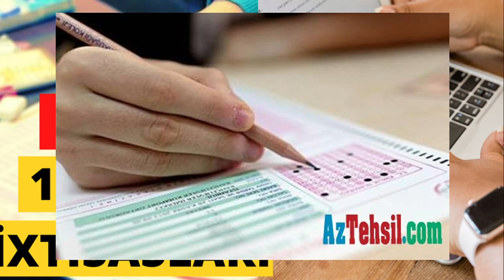5 və 12 Mart 11-ci Sinif Buraxılış İmtahanlarında Az Bal Yığanlar Bu İxtisasları Seçə Biləcək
5 və 12 Mart 11-ci Sinif Buraxılış İmtahanlarında Az Bal Yığanlar Bu İxtisasları Seçə Biləcək

11Cİ SİNİF İMTAHAN NƏTİCƏM ! (Buraxılış imtahanı),12 mart buraxılış imtahanı (riyaziyyat suallarının izahı),NƏTİCƏLƏR AÇIQLANDI!😫 2022tayfa / hansı universitet/ixtisas?🥲 / Zarifellaa,5 mart buraxılış imtahanı. Azərbaycan dili suallarının izahı. 1-ci hissə,QƏBUL İMTAHANIN NƏTİCƏSİ ! (KƏSİLDİM???),Buraxılış imtahanı 12 mart. Azərbaycan dili - 2022 (dil qaydaları) (Tam versiya),UNİVERSİTETƏ DAXİL OLDUMMM ( İMTAHAN NƏTİCƏLƏRİ,12 mart 2022 buraxılış imtahanı 11.ci sinif ingilis dili

2-ci və 3-cü ixtisas qrupları üzrə imtahan nəticələri: Bu dəfə də maksimal 700 balı toplayan olmadı
5 mart 2023 buraxılış imtahanı ingilis dili sualları izahı
CANLI, buraxılış imtahanlarının nəticələri.
güvən# nəşriyyat sınaq imtahan nəticələrinin öyrənilməsi
9 və 10 iyun IX sinif buraxlış imtahanın nəticələrini necə öyrənmək olar?
5,6 mart Buraxilis imtahani nəticələri elan olundu 😊SƏN NEÇƏ BAL TOPLADIN📢
Buraxılış imtahanının nəticələri nə vaxt açıqlanacaq?
5 mart 2023 buraxılış imtahanı, ingilis dili reading izahı
Buraxılış imtahanlarının ürəkaçmayan nəticələri – ARB Xəbər
İmtahan nəticələri nə vaxt elan olunacaq?

9 cu sinif imtahan nəticələri,

6 mart buraxılış imtahanına suallar necə gelə biler? (ümumi təkrar),12 Mart buraxilis imtahani-İngilis dili sualları izahlı (reading listing)hamısı var,12 mart 2022 11ci sinif Buraxilis imtahani

buraxılış imtahanları 2022,
buraxılış imtahanlarının vaxtı,

9-cu sinif buraxılış imtahanı haqqında,
buraxılış imtahanı ingilis dili 2021,
30 aprel buraxılış imtahanı ingilis dili,
22 aprel buraxılış imtahanı ingilis dili